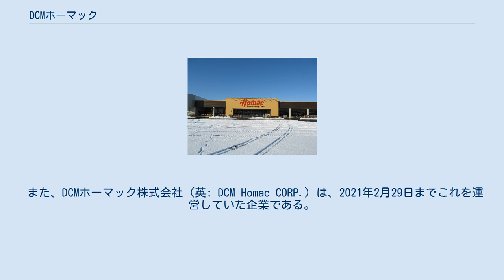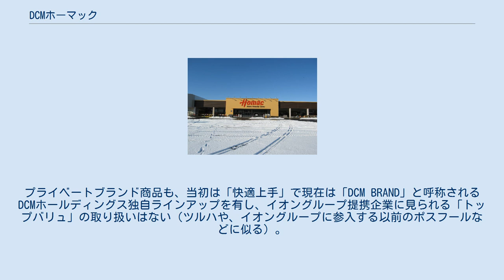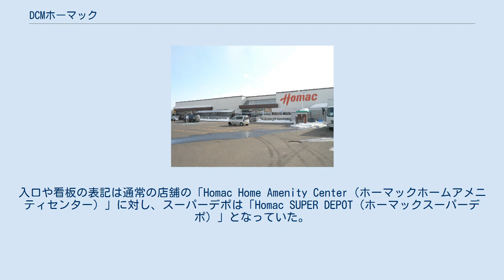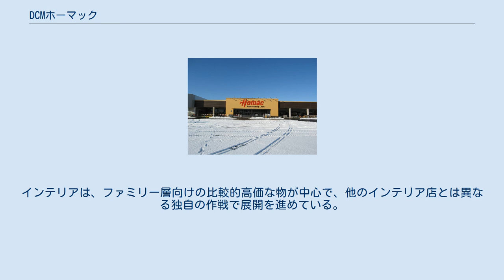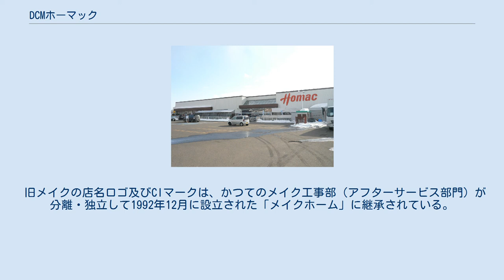DCMホーマック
DCMホールディングス 」 DCM (企業) 」 DCMホーマック ホーマック手稲前田店（北海道札幌市手稲区） DCMホーマック（ディーシーエムホーマック）は、DCMホールディングス傘下のDCM株式会社が、北海道・東北地方・関東地方で展開するホームセンターの店舗ブランドである。
 また、DCMホーマック株式会社（英: DCM Homac CORP.）は、2021年2月29日までこれを運営していた企業である。
 名称の「Homac」は、Home Amenity Centerの略である。
ホームセンターのほか、リフォームセンターの「ホーマックおうちスタイル」、ガーデニング専門店の「ローゼンハーブ」、工具や作業用品専門店の「HODAKA（ホダカ）」などの専門分野特化型店を併設運営している。
 ホーマックの創業者の石黒靖尋は、1959年4月、父親が経営する金物卸小売業「石黒商店」（釧路市北大通）に入社し、1962年4月、取締役に就任、1968年5月、社長に就任する。
以降、釧路市内のくしろデパートと十條サービスセンターに「石黒金物コーナー」を開設し、アメリカの商業小売視察を生かし、1976年、「石黒ホーマ」第1号店として中園店（釧路市中園町9-3）を開設する。
後に、創業地の釧路市を拠点に北海道各地へ展開し、1987年、「石黒商店」から「石黒ホーマ」へ社名を変更、1995年、メイク及びイシグロジャスコとの合併により「ホーマック」への社名変更、と同時に本社を釧路市から札幌市へ移転する。
 2013年2月末現在、店舗数は173店舗。
営業区域は北海道から神奈川県まで東日本広域にわたる。
2006年9月1日付でカーマ（後のDCMカーマ）、ダイキ（後のDCMダイキ）と経営統合し、共同持株会社DCM Japanホールディングス株式会社（現・DCMホールディングス）の傘下となる。
 一時はジャスコ（現・イオン）と提携を結んで店舗展開をしており、その後もイオンが持株会社DCMホールディングスに出資するなどの関係があるが、DCMグループ入り以前からイオングループ各企業（イオンリテールなど）との連携よりも独自性が強い。
プライベートブランド商品も、当初は「快適上手」で現在は「DCM BRAND」と呼称されるDCMホールディングス独自ラインアップを有し、イオングループ提携企業に見られる「トップバリュ」の取り扱いはない（ツルハや、イオングループに参入する以前のポスフールなどに似る）。
イオングループ協賛の日本テレビ系『24時間テレビ』も協賛していない。
ただし、イオンクレジットサービスによる自社クレジットカードの発行や、同社発行のグループ他社含むクレジットカードによるサインレス支払いは取り扱う。
 現社名以前は、イオングループのディスカウント店であるメガマートを東北地方で運営していたが、合併を機に全店の店舗ブランドを「ホーマック」に切り替えた。
そのため、秋田市の広面店（旧メイク広面店）と広面北店（旧メガマート広面店）のように現在でも位置的に重複する店舗が一部でみられる。
 北海道 青森県 秋田県 岩手県 宮城県 山形県 千葉県 その他 通常店舗：左とスーパーデポ：右のポールサイン（いずれも旧デザイン） 広域商圏を想定した専門分野強化型の大型店舗として、かつてのホーマック全店のうち約1割程度の割合で主に大きな都市に所在していた。
2015年3月1日付の社名変更に伴い、「スーパーデポ」の呼称は廃止され「DCMホーマック〇〇店」の呼称に統一された。
従来のスーパーデポ店舗はホーマックの大型店という位置付けとなっている。
 入口や看板の表記は通常店舖の「Homac Home Amenity Center（ホーマックホームアメニティセンター）」に対し、スーパーデポは「Homac SUPER DEPOT（ホーマックスーパーデポ）」と表記され、呼称統一より前に開業した店舗では看板は更新されずそのまま使用されいてる。
 現在はスーパーデポ店のすべてが標準店と同じDCMホーマック○○店に統一されている。
 北海道 ★社名変更後に開店した大型店 青森県　 岩手県 宮城県 秋田県 ★社名変更後に開店した大型店 山形県 茨城県 千葉県 埼玉県 ★社名変更後に開店した大型店 東京都 神奈川県 DCMホーマックが運営する自転車専門店で、2015年4月時...